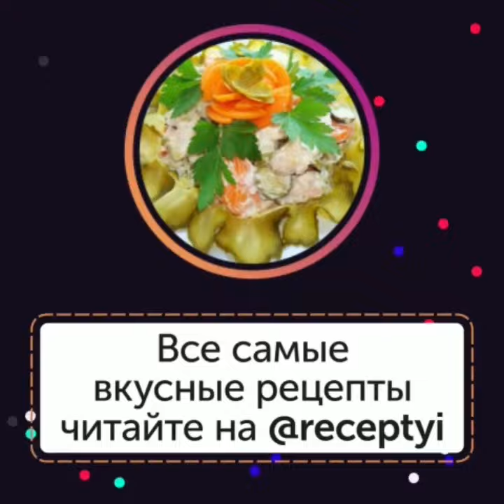Запеканка из лаваша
Хочешь удивить своих близких вкусным ужином или завтраком? Приготовление еды - это не только процесс, это настоящее искусство, которое способно принести радость и удовлетворение. Доверься опыту и экспертизе профессионалов и стань настоящим мастером кулинарии.
На наш телеграмм можно получить бесплатный доступ через главную страницу канала ютуб.